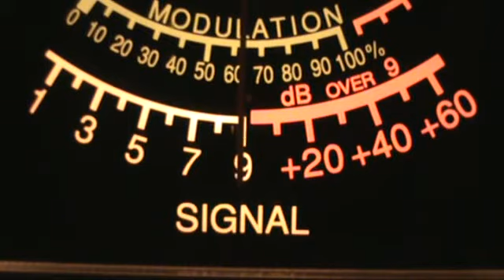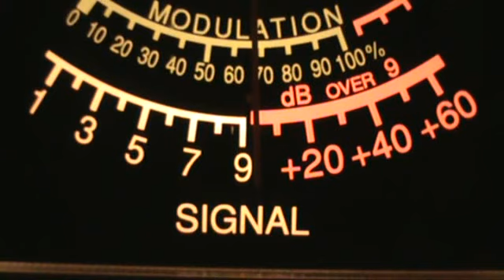6-11-2011 Roll Call pt6.wmv